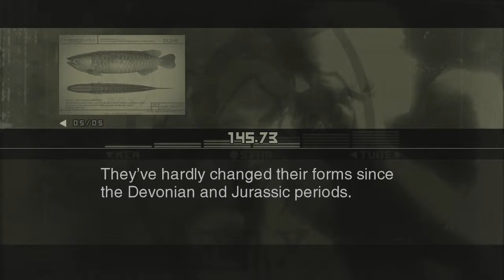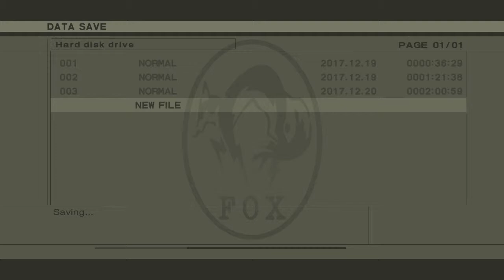Swamp Traversal | Ed Plays Metal Gear Solid 3: Snake Eater #6 | PS3